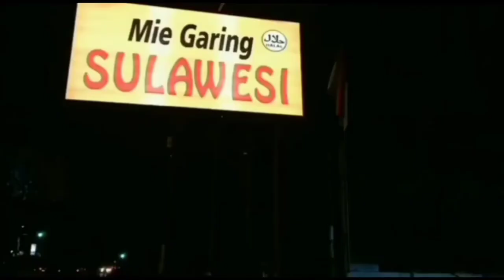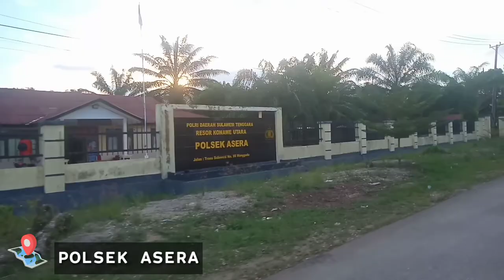Banyak yang belum tahu ‼️Letak Perkantoran Di Konawe Utara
hai guys ketemu lagi nih...
siapa nih yang kemarin baru selesaiin tes CPNS lingkup Konawe Utara 2021

nah pasti kalian mau cari tau nih letak kantor kalian dimana atau mau tau suasana perkantoran di wanggudu gimanakan!!

yuk kita tonton videonya di sini, tapi sebelum nonton bantu dlu buat subscribe, like' ataupun komen jika ada yg mau ditanyakan dan share biar banyak temen temen kamu tau tentang Konawe utara

tv one,live streaming,bendera jatuh